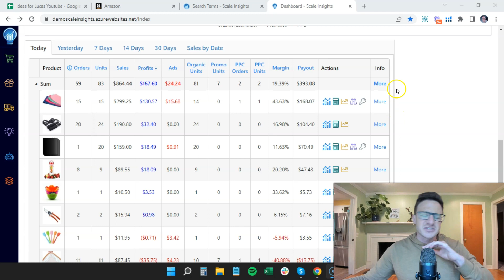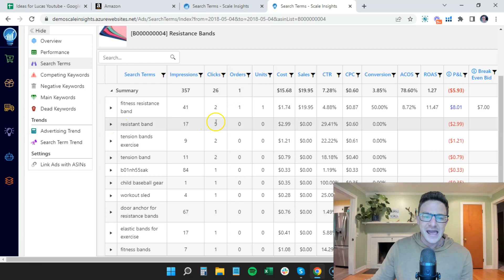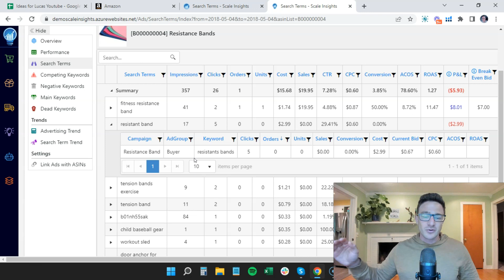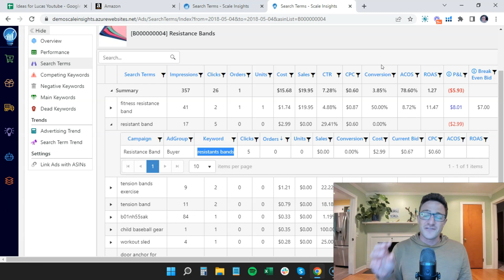Scale Insights Tool: 5 Minute Exercise to Decrease Spend & Lower TACoS Advanced Amazon PPC